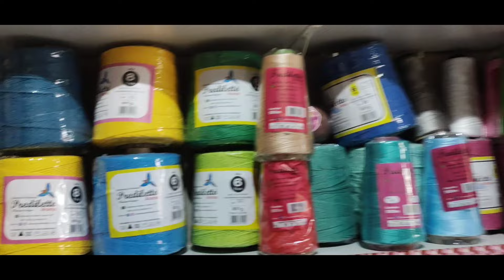No Crédito Compra Direto Da Fábrica PREDILETTO💥Novidades Pra vocês 💥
📢☎️ whatsapp Da fábrica 🏭Vinaluh⬇️
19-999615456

WhatsApp da Ana Paula barroco 400g⬇️$25
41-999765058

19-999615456